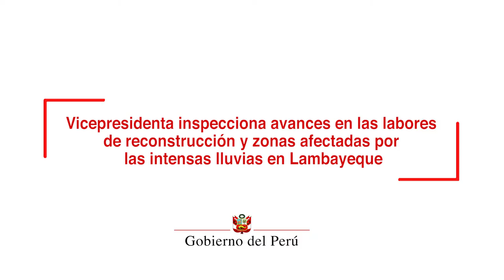Inspección de los avances en las labores de reconstrucción y zonas afectadas en Lambayeque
La vicepresidenta de la República, Mercedes Aráoz, llegó a diversas zonas de Lambayeque, que fueron afectadas por las intensas lluvias en esa región, en donde supervisó los avances en las labores que se llevan a cabo para recuperar la infraestructura dañada.

Por encargo del presidente Martín Vizcarra, la vicepresidenta inspeccionó la Quebrada Juana Ríos – Río Chancay en el distrito de Chongoyape, y el puente La Leche, en los distritos de Illimo – Pacora.

Mercedes Aráoz, remarcó que gobierno está trabajando de forma permanente, y subrayó que todos los ministros se encuentran trabajando y coordinando las acciones para atender a la población.